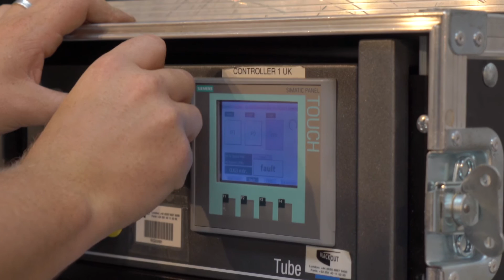Projection Screen Rollerscreen Set Up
Blackout's projection roller screens are lightweight, carbon-fibre, easily programmable  and offer the capability of both front and rear projection.

With screen sizes up to 12 metres and speeds up to 0.9m/sec, the motorised projection screens are the ideal choice for touring, concert halls, sports facilities and stage backdrops.